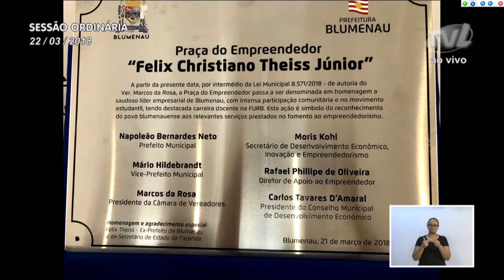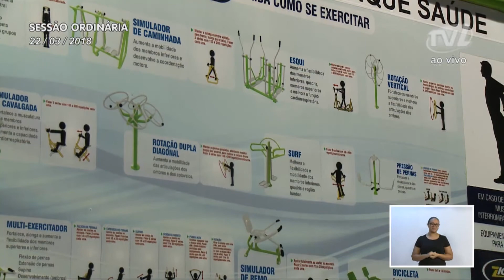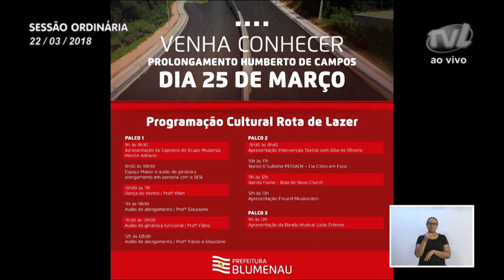Pronunciamento Vereador Alexandre Matias 22/03/2018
Vereador Alexandre Matias lamenta falta de atenção do governo estadual com Blumenau

O líder do governo Alexandre Matias (PSDB) destacou que torce para que os vereadores que se candidatarem ao cargo de deputado estadual se elejam e possam representar Blumenau na Alesc. Sustentou que talvez dessa forma a cidade seja atendida pelo governo estadual. Disse que na última eleição 50 mil votos foram nulos e brancos e sustentou que com esse número seria possível eleger pelo menos dois deputados estaduais da região. Na sequência comentou a falta de recursos para o Hospital Santo Antônio e explicou que não se pode transferir a responsabilidade do governo estadual para a administração municipal. Respondeu ainda ao vereador Marcelo Lanzarin (MDB), informando que a Secretaria Municipal de Saúde está com edital aberto para que os servidores possam procurar a administração e solicitar a troca do local de trabalho, antes da chamada dos servidores aprovados em concurso. Em outro momento também registrou aniversário de 13 anos da Fundação Pró-Família. Parabenizou todos os servidores envolvidos nos trabalhos da entidade. Também falou da homenagem a Félix Christiano Theiss Júnior, que agora dá nome à Praça do Empreendedor. Registrou ainda a entrega da academia ao ar livre na rua Coripós, no bairro Escola Agrícola.